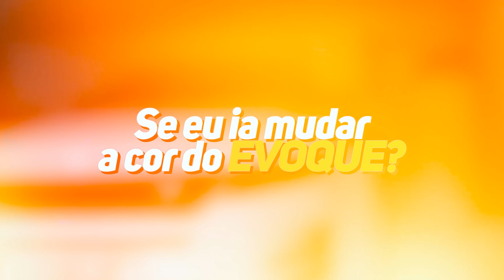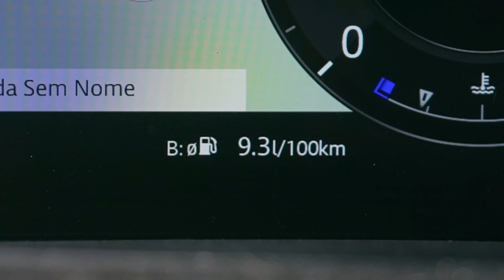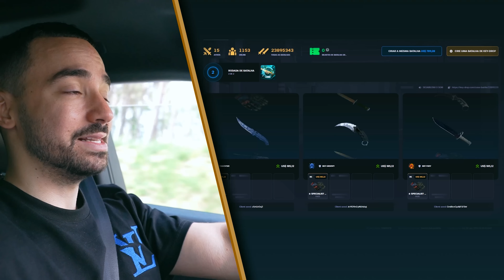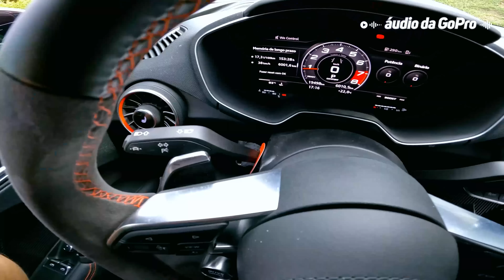VOU VENDER O MEU AUDI TTRS ?